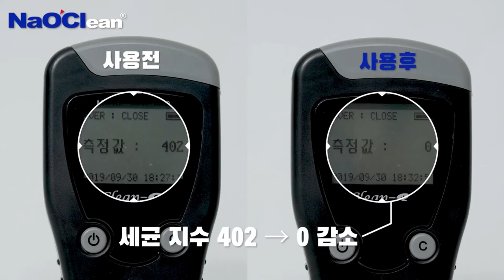천연 살균 소독수 히어로크린(구 나오크린)사용 사례 영상 - 휴대용으로 옷과 어린이 장난감소독 천연살균소독수로 사용해요!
천연 살균 소독수, 천연 항균 탈취 소독수